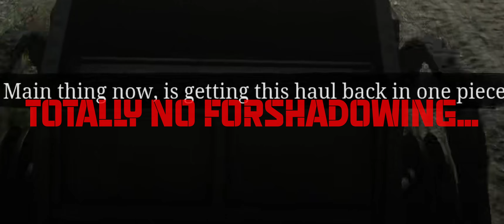Planning the Perfect Train Heist in RDR2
TheTimeForgotten

Support The Time Forgotten!

Sub!

Thank you all so much for watching I’ll see you all in the next vid!❤️❤️❤️